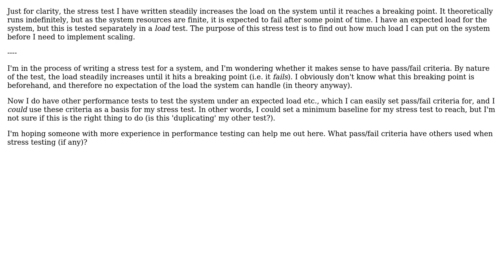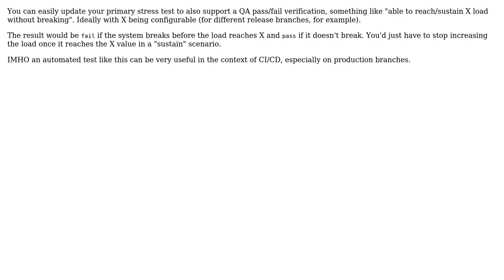Software Engineering: Is it reasonable to not have pass/fail criteria for a stress test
With thanks & praise to God, and with thanks to the many people who have made this project possible! | Content (except music & images) licensed under CC BY-SA | Music | Images & others | With thanks to user Thiago F. Pecanha user Dan Cornilescu user candied_orange user Alex and the Stack Exchange Network Trademarks are property of their respective owners. You are responsible for your own actions.